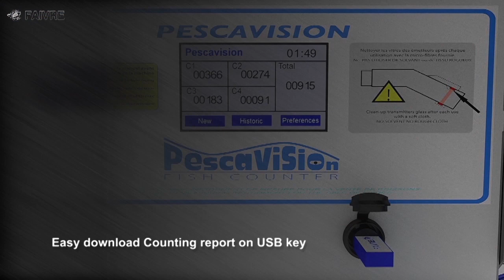Pack Fish pump + Fish grader + fish counters for fingerling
You can see our pack fish pump, fish grader and fish counters working with small fishes in 3D.